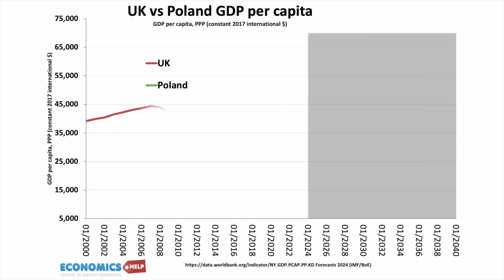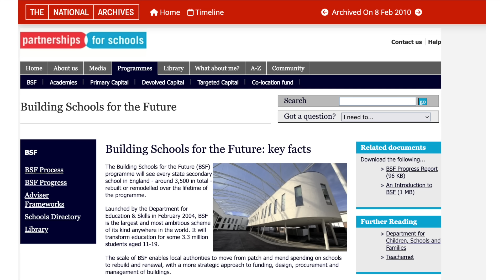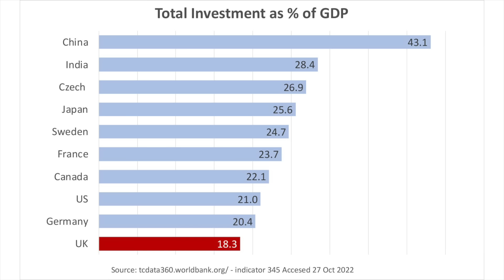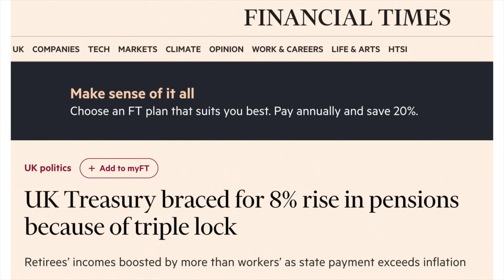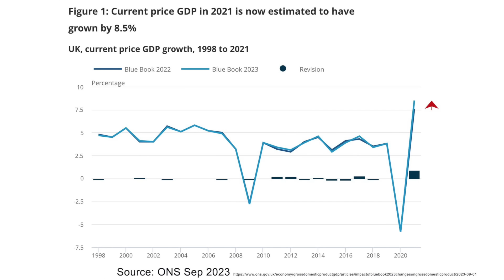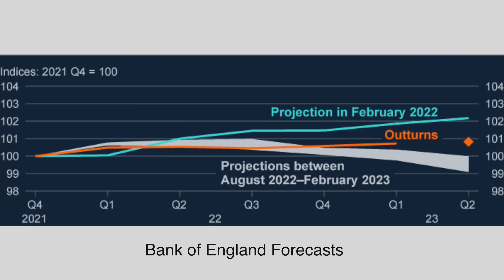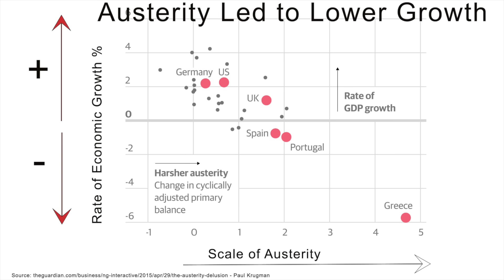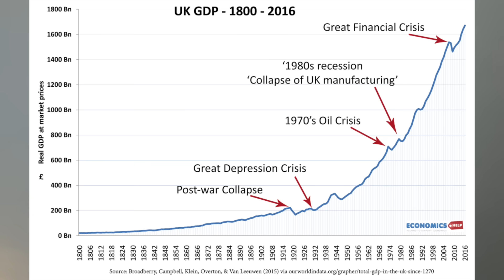Collapsing Britain – Can anything stop the rot?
A look at how years of under-investment have led to problems such as collapsing school roofs and what can be done to change this.

About